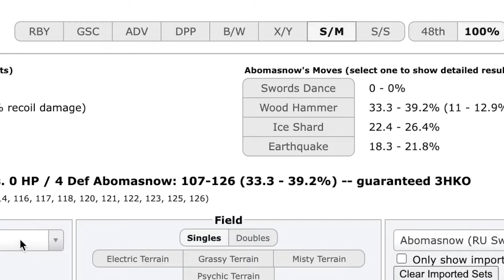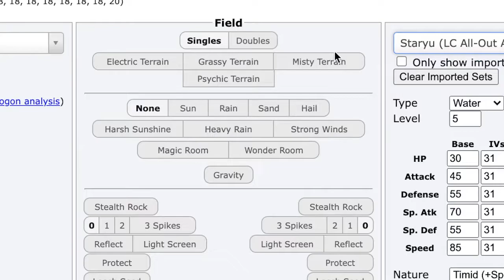LCWC III Qualifying Finals TIEBREAKER Coverage. Central vs. Europe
a very intense BO3, hope you all enjoy this one! :D
my voice is still out of commission LOL

0:00 Introduction
0:36 SS- kythr vs boulicrok
10:36 DPP- tazz vs. LilyAC
12:37 SM- Luthier vs. Scottie